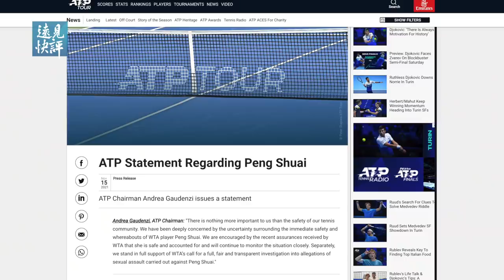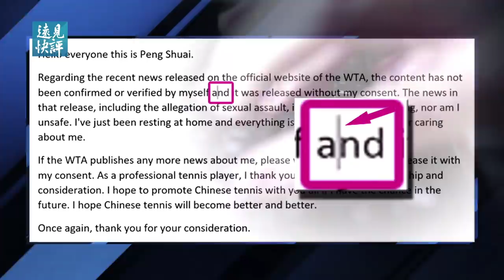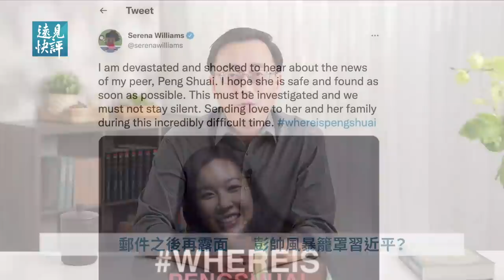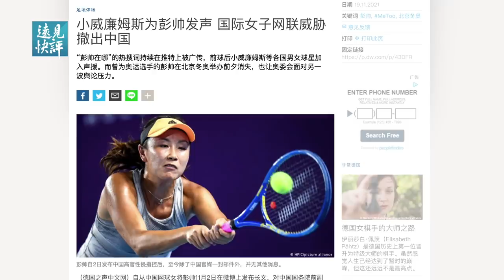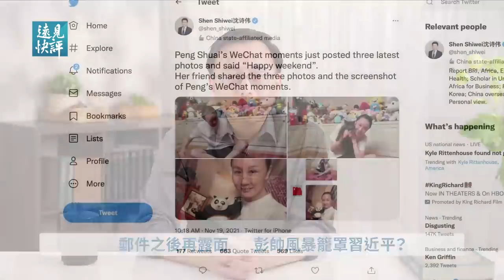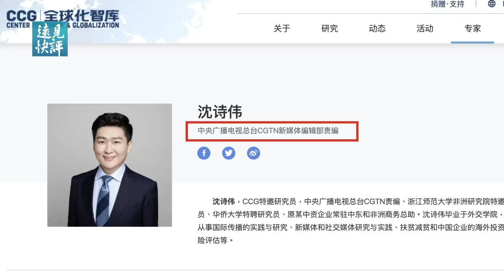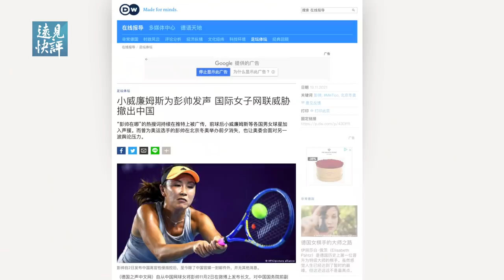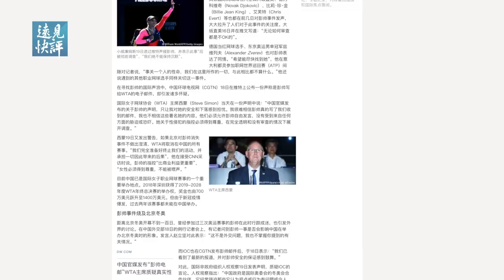彭帥再次露面！三張照片驚現維尼熊，背後隱藏什麼故事？聯合國點名中共交證據；國際奧委會挨罵；習近平面臨在張高麗和冬奧會之間二選一？ | 遠見快評 唐靖遠 | 2021.11.19｜【評論】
半個多月前，彭帥鼓起勇氣在微博發出那篇貼文的時候，她應該估計到了自己很可能會被消聲封口。事實上，她的貼文在當時只是激起了一點小小的浪花，很快就被空前力度的封殺抹去了幾乎所有痕跡。

到今天為止，彭帥事件甚至可以說已經脫離了水面上升到了萬眾矚目的空中，並正在形成一個巨大的風暴。這個風暴現在不但橫掃了網球界，也波及了政界，而最新的進展顯示，與彭帥事件涉及人權和體育這兩大屬性密切相關的最高國際機構：一個聯合國，一個奧委會，也都捲入到了這場風暴之中。

幾乎所有的大牌媒體都在緊密跟蹤報導彭帥風暴，看上去這個事件正在成為中共在人權外交領域和冬奧會上空最大一隻黑天鵝。

00:00  國際網球總會為彭帥發聲
06:12  彭帥風暴席捲聯合國與奧委會
08:19  美澳政府點名中共澄清彭帥下落
09:33  彭帥二度「露面」闢謠  帶出4大蹊蹺
18:28  習近平或兩難：冬奧會與張高麗保誰？

🌻 🌻 請朋友們到優美客Youmaker觀看今天節目的完整影片